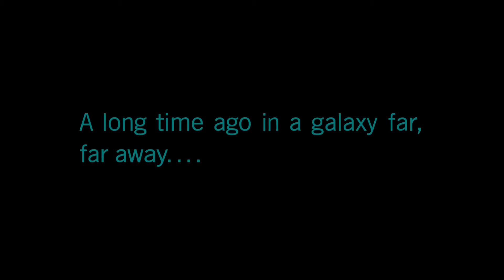Battle Front 2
Here is a video I decided to make guys hope you enjoy!